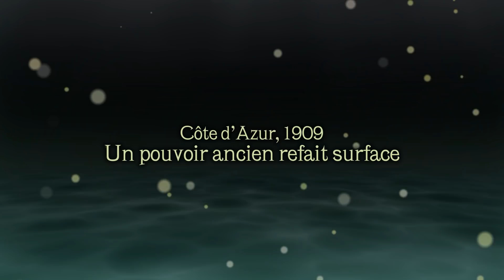Trailer BD - Aristophania (Dorison/Parnotte)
Après Le Maître d'armes, Xavier Dorison - le scénariste d'Undertaker - et Joël Parnotte signent avec Aristophania une nouvelle épopée flamboyante et envoûtante, dans laquelle le décor le plus banal sert de paravent à un univers fascinant, truffé de sortilèges et de magie. Entre fantastique échevelé, petites pointes d'humour et réalisme social, cet album inaugure un cycle en quatre tomes qui dessine les contours d'une nouvelle série de « french fantasy », riche en promesses et en rebondissements.